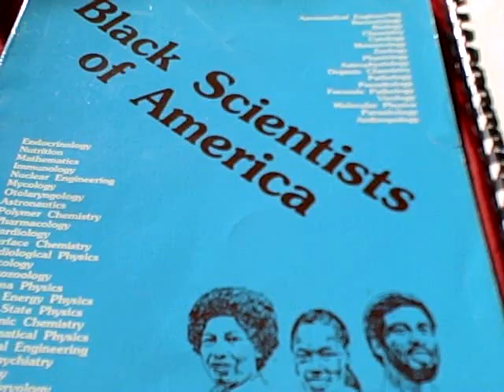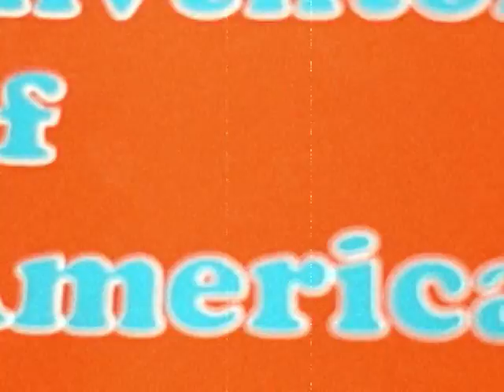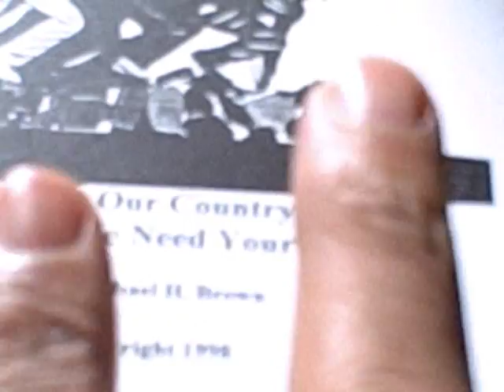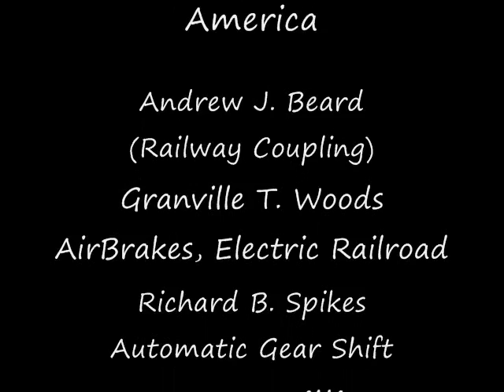Asiatic Black-men & women Inventors of The Americas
Asiatic Black Inventors of America-What Would America Be Like With Out Black People? What Would The World Be Like With Out Black People?
The electric trolley, which was invented by another Asiatic black man, Albert R. Robinson, an African American, Charles Brooks, invented the street sweeper. John Love invented the pencil sharpener, William Purveys invented the fountain pen, and Lee Barrage invented the Type Writing Machine and W.A. Love invented the Advanced Printing Press. They were all; you guessed it, Asiatic Black People.
William Barry invented the Postmarking and Canceling Machine, William Purveys invented the Hand Stamp and Philip Downing invented the Letter Drop. Joseph Smith invented the Lawn Sprinkler and John Burr the Lawn Mower. Frederick Jones invented the Air Conditioner and Alice Parker the Heating Furnace, Lewis Lattimer later invented the Electric Lamp, Michael Harvey invented the lantern, and Granville T. Woods invented the Automatic Cut off Switch. Thomas W. Steward invented the Mop and Lloyd P. Ray the Dust Pan. Jan E. Matzelinger invented the Shoe Lasting Machine, Walter Sammons invented the Comb, Sarah Boone invented the Ironing Board, and George T. Simon invented the Clothes Dryer. John Standard invented the refrigerator.
Doctor Patricia Bath, an ophthalmologist from New York, was living in Los Angeles when she received her first patent, becoming the first African American female doctor to patent a medical invention. Patricia Bath's patent (#4,744,360) was for a method for removing cataract lenses that transformed eye surgery by using a laser device making the procedure more accurate.
June, 3 1884 Patent No. 299,894 Steam Boiler Furnace Woods was responsible for, induction Telegraphy November 15, 1887 # 373,915 another patent by Granville Woods.
Mark Dean
Computer Engineer
Mark E. Dean is an American inventor and a computer engineer. He was part of the team that developed the ISA bus, and he led a design team for making a one-gigahertz computer processor chip. He holds three of IBM's original nine PC patents. Born: March 2, 1957, Jefferson City, TN... Education: University of Tennessee, Stanford University, Florida Atlantic University